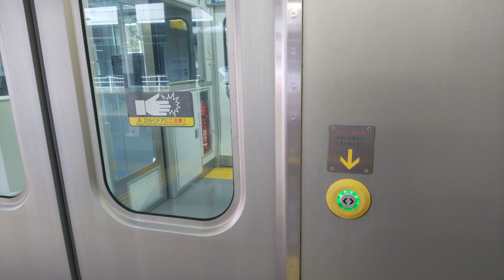「ドアチャイム」E129系100番台 A20編成にて収録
撮影
2019/8/23

首都圏でお馴染みのチャイムが
ドア開時に1点 ドア閉時に2点流れます

こちらのチャンネルも是非登録お願いします！